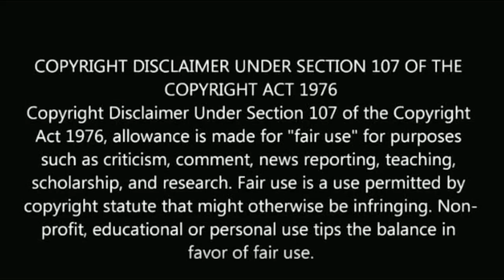சற்றுமுன் வானத்தை போல சீரியல் நடிகை துளசிக்கு திருமண வீடியோ! Vanathai pola serial thulasi marriage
சற்றுமுன் வானத்தை போல சீரியல் நடிகை துளசிக்கு திருமண வீடியோ! Vanathai pola serial actress thulasi marriage.